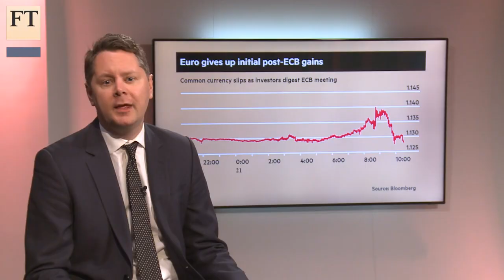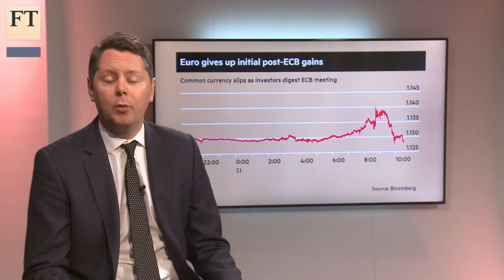Keep faith in Super Mario | Short View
Investors should recalibrate their expectations for how quickly and aggressively Mario Draghi can act, argues US markets editor Robin Wigglesworth